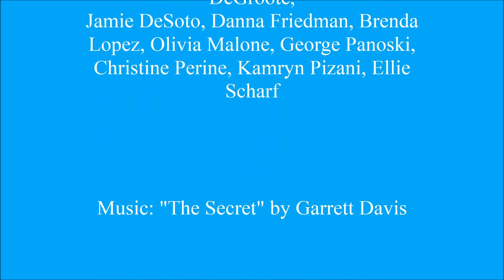SSU | FALL DANCE 2014 | The Secret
Sonoma State University
Fall Dance 2014
The Secret

Choreography: Emily Rizo

Dancers: Michelle Abad, Erica Allen, Micaela Brossard,
Taylor Chew, Megan Coble, Stephanie DeGroote,
Jamie DeSoto, Danna Friedman, Brenda Lopez, Olivia Malone, George Panoski, Christine Perine, Kamryn Pizani, Ellie Scharf

Lighting Design: Michael Ackley